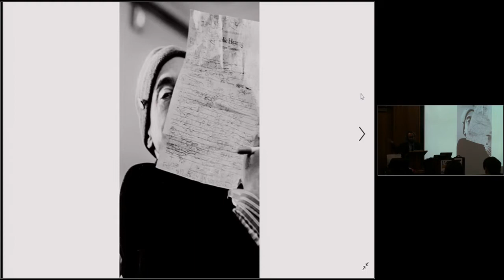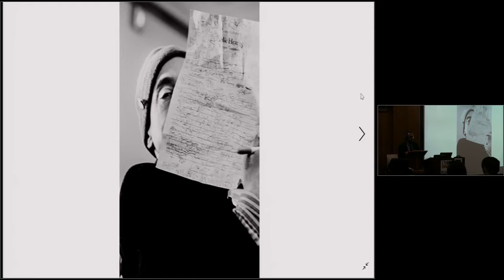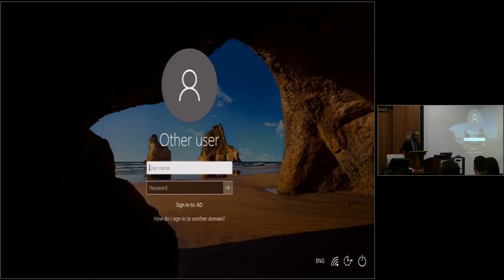Dan Kaufman: "The Fall of Wisconsin" | April 10, 2019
Dan Kaufman (author of The Fall of Wisconsin) delivers his talk, "The Fall of Wisconsin: The Legacy of Divide-and-Conquer Politics and the Aftermath of the 2018 Elections," at the Center for 21st Century Studies (UW-Milwaukee) on April 10, 2019.

(John Gurda, historian and author of The Making of Milwaukee, and former Wisconsin congressional candidate Randy Bryce were in attendance!)

Introduction by Lane Hall (0:00)
Lecture (7:20)
Q&A (53:30)

The 2010 midterm elections, fueled by a wave of Tea Party anger, were among the most consequential in American history. Nowhere was this more true than in Wisconsin, which elected Scott Walker to the governorship and gave Republicans majorities in both houses of the state legislature. With control of all three branches of government for the first time since 1998, the state’s Republican leaders began a campaign to dismantle Wisconsin’s century-old progressive legacy in every area: labor rights, environmental protection, voting rights, government transparency. The success of these efforts turned Wisconsin into a conservative laboratory for activists and organizations from across the country.

In his talk, journalist Dan Kaufman examined this ongoing attempt to transform Wisconsin’s political culture, which culminated in Donald Trump’s Wisconsin victory in the 2016 election. Kaufman focused special attention on the citizen activists who fought these efforts—as well as national Democratic Party leaders who largely ignored them—while contextualizing this political moment within the history of Wisconsin’s progressive tradition and that legacy’s profound influence on the nation. (The first workman’s compensation program, the first unemployment insurance program, the first progressive income tax all came from Wisconsin, while much of Franklin Roosevelt’s New Deal, including the Social Security Act, was drafted by Wisconsinites loyal to the Wisconsin Idea, an ethos that placed a moral obligation on the University of Wisconsin to improve the lives of the state’s citizens.)

Dan KaufmanFinally, Kaufman discussed the aftermath of Wisconsin’s 2018 midterm elections, during which the Republican-controlled state legislature passed several bills stripping important powers from the governorship and attorney general’s office, once again thrusting Wisconsin’s politics to the center of national debate.